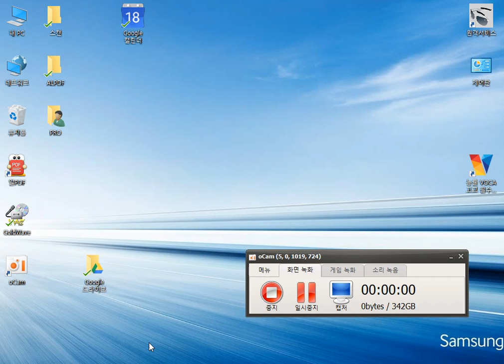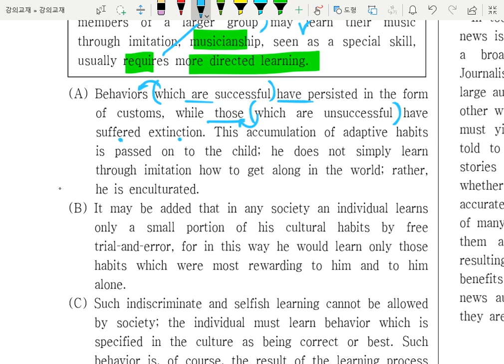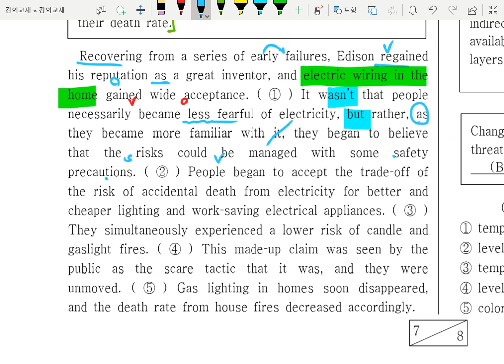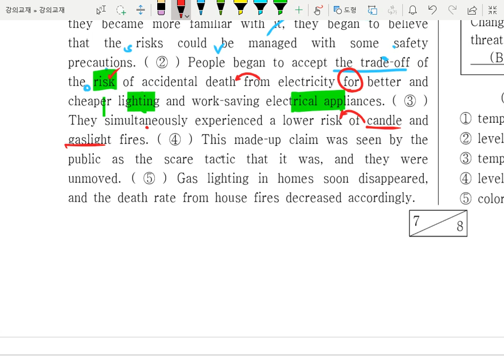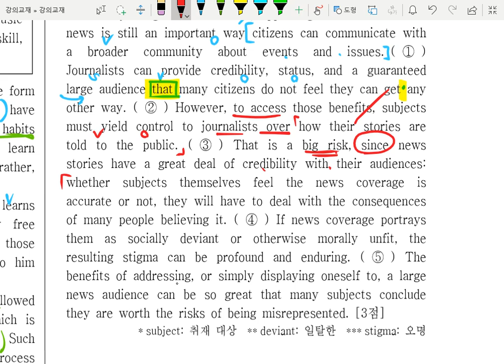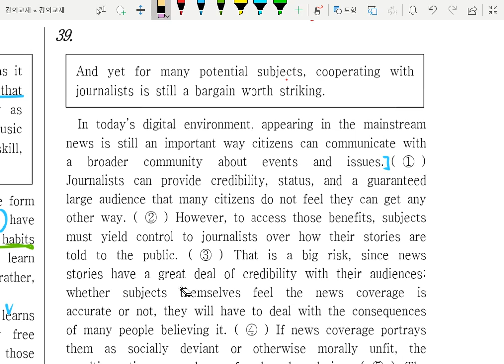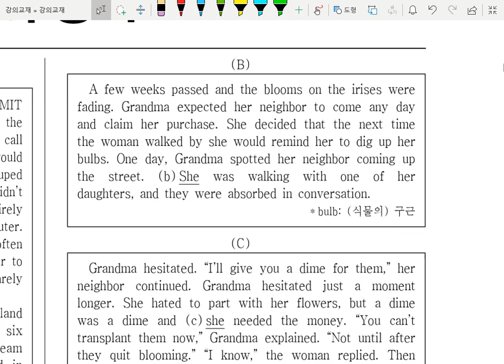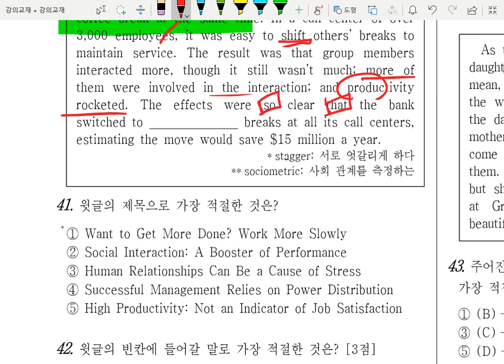2018년3월고3영어전국모의고사해설3